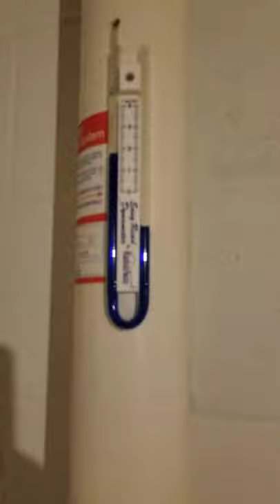26 Swashbuckle Ct., Treasure Lake, DuBois, PA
beautiful lake view property and amazing amenities in Treasure Lake, PA